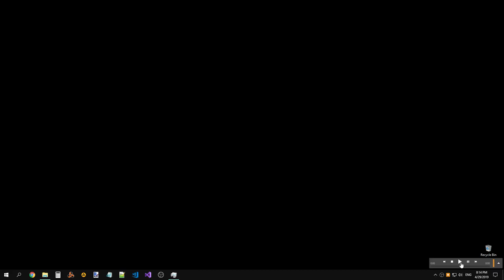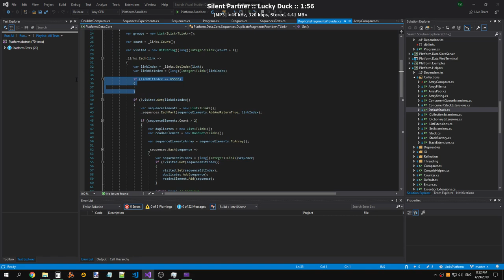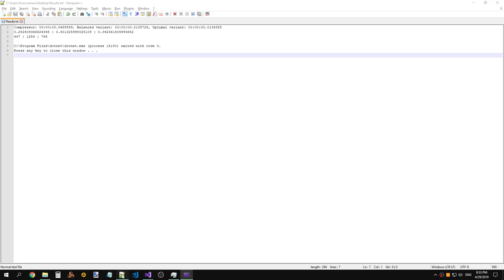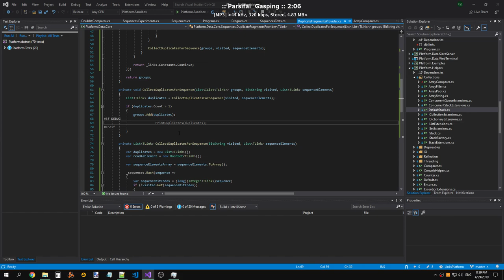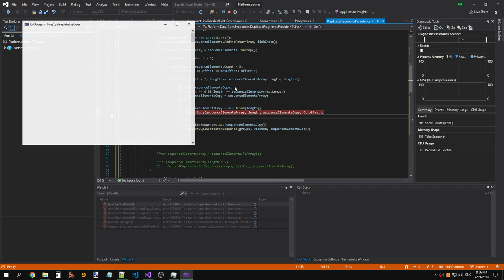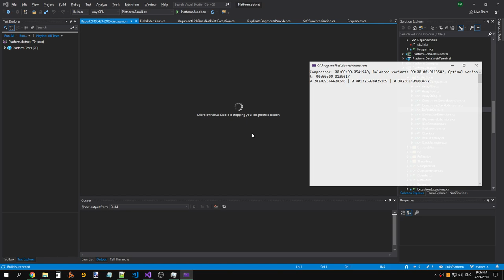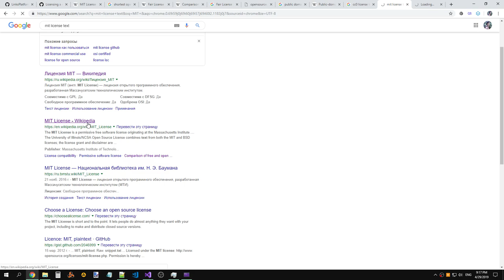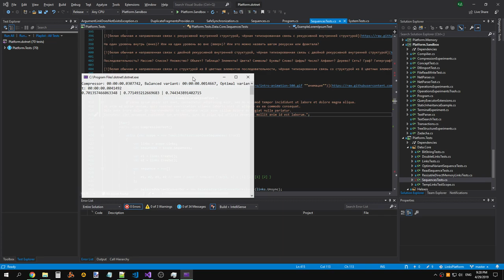LinksPlatform 0.1.0: Duplicate fragments collection and calculation fixed (part 3)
Raw recording.